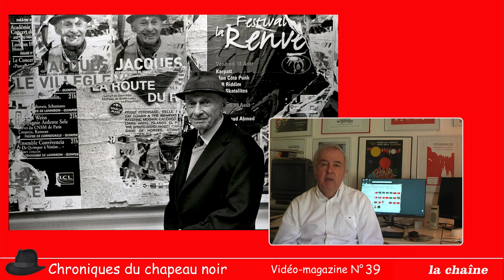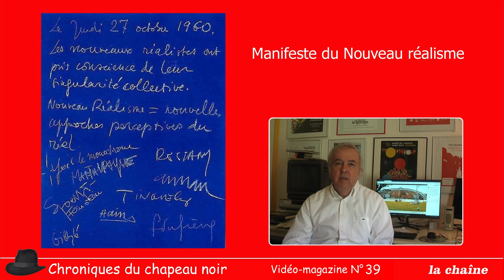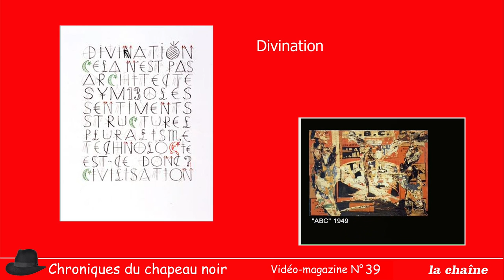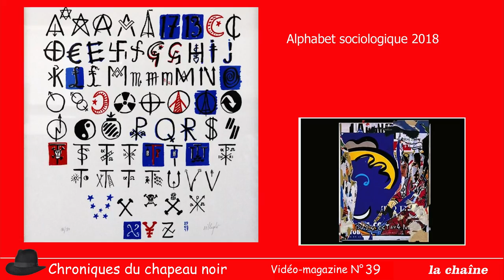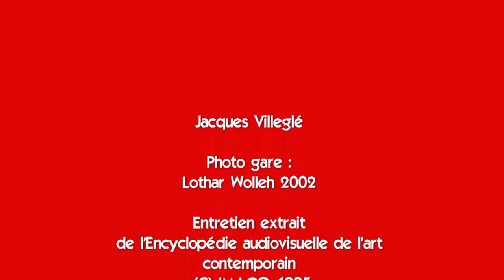Magazine N°39 Jacques Villeglé "A l'affiche"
Ce 27 mars 2021, l'artiste Jacques Villeglé fête ses 95 ans. Pour cet anniversaire le vidéo-magazine revient sur le parcours de cet artiste affichiste, membre du groupe des Nouveau Réalistes avec des extraits de son témoignage personnel dans l'Encyclopédie audiovisuelle de l'art contemporain.